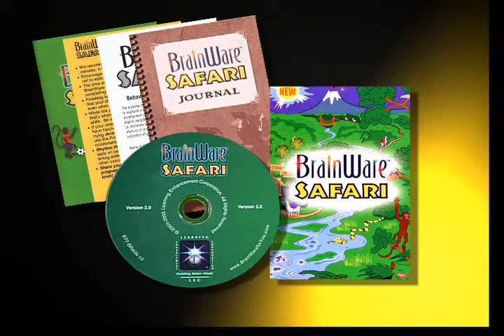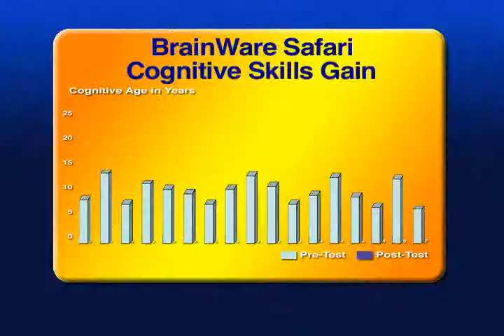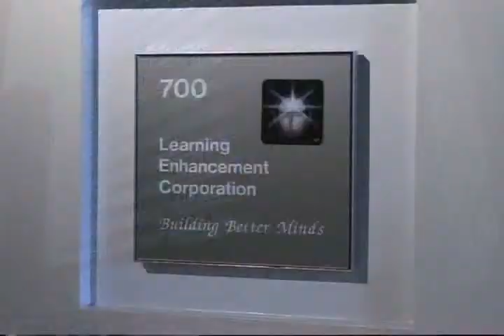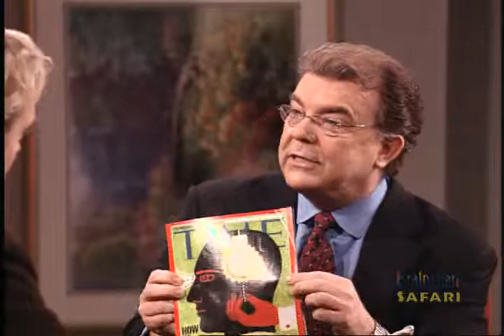brainware safari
Infomercial featuring celebrity host